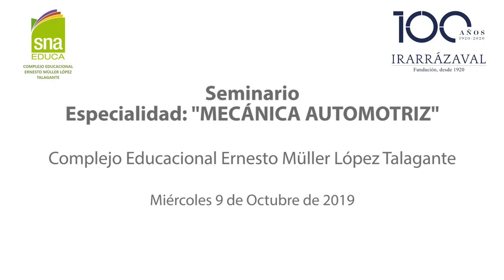Seminario Mecánica Automotriz 2019 - RED Fundación Irarrázaval.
Seminario de docentes de Mecánica Automotriz de la RED de colegios de la Fundación Irarrázaval,  realizado en el Complejo Educacional Ernesto Müller López, Talagante, el día miércoles 9 de octubre de 2019.